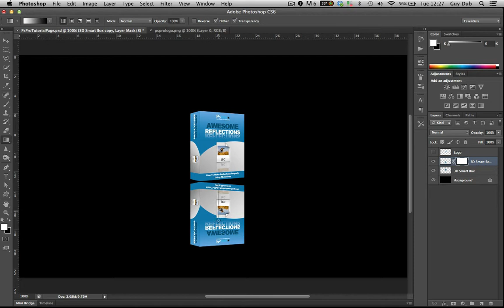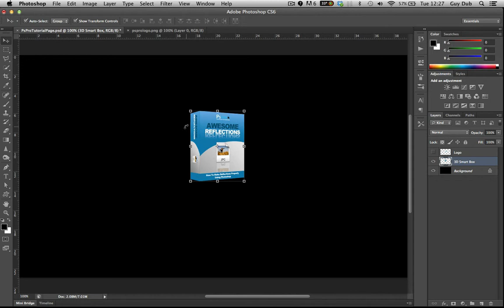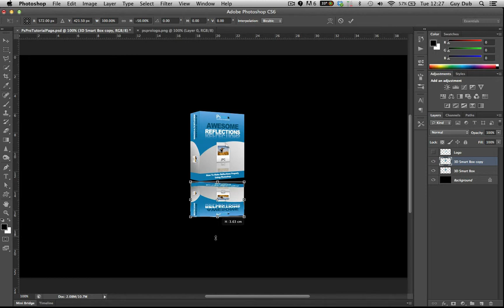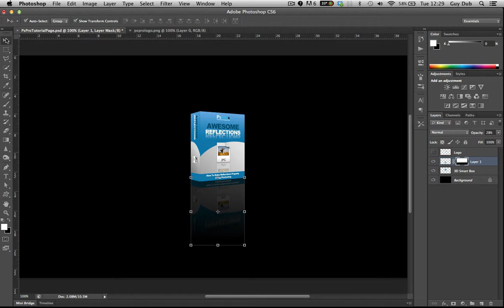Create box shot reflections properly in Photoshop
Learn how to create box shot or 3d reflections in Photoshop. Soooooo many people get this wrong, here is how to do it the right way.